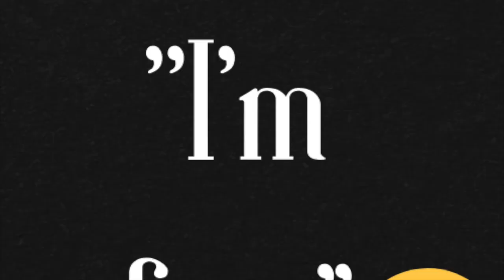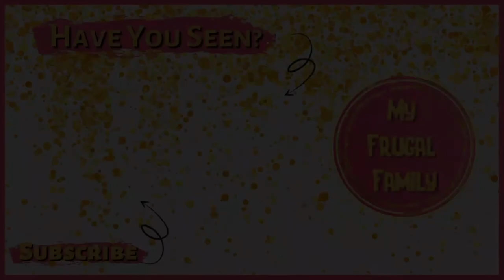Don't ride the merry-go-round...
My Frugal Family is a participant in the Amazon Services LLC Associates Program, an affiliate advertising program designed to provide a means for sites to earn advertising fees by advertising and linking to Amazon.com.